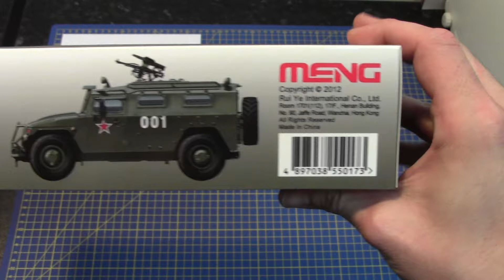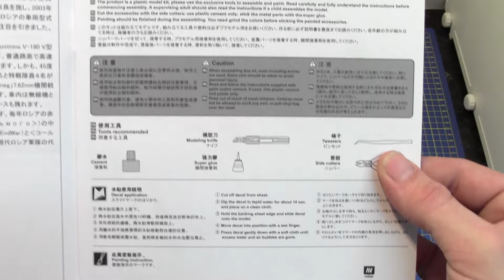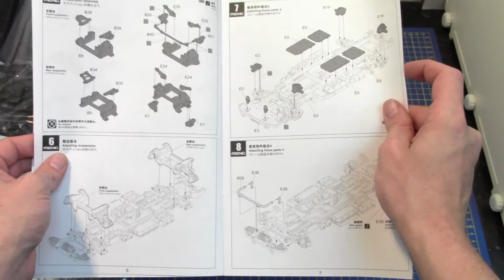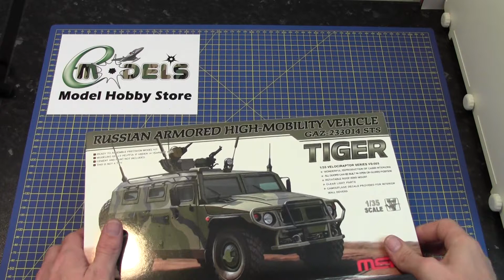Meng Model 1/35 Russian GAZ-233014 STS Tiger # 003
Meng Model 1/35 Russian GAZ-233014 STS Tiger Russian Armoured High Mobility Vehicle # 003